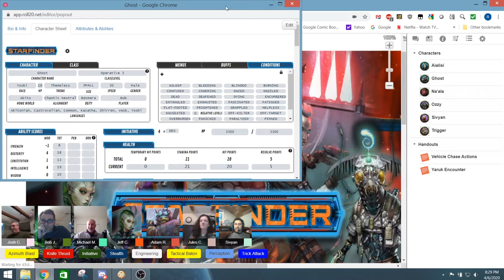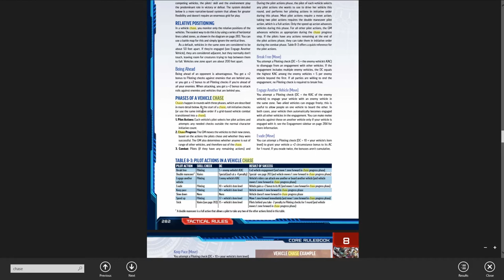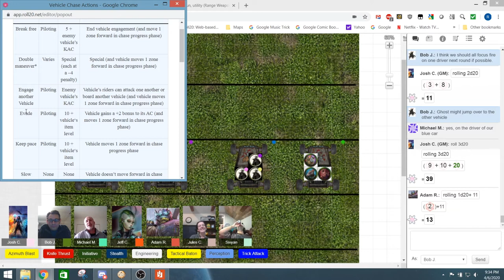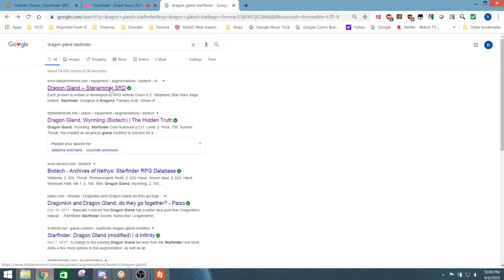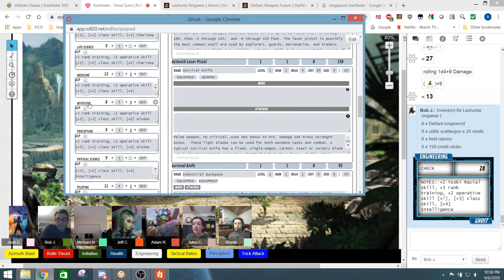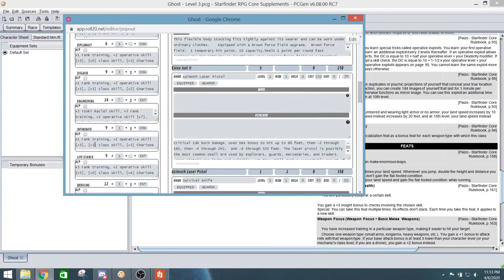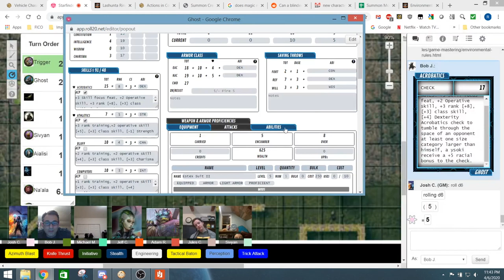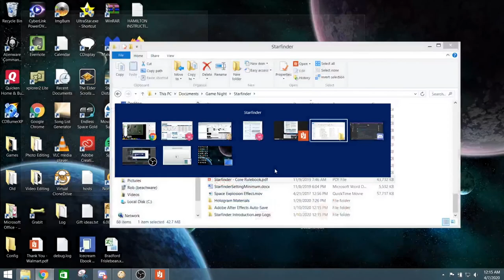Starfinder Chapter 11: Head Shot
This is the eleventh episode of our Starfinder Campaign.  Today's adventure in the jungle contains many teachable moments: how to chase enemies in dune buggies, how to break the first rule of adventuring and split the party, and how to get a party member killed by a sniper.